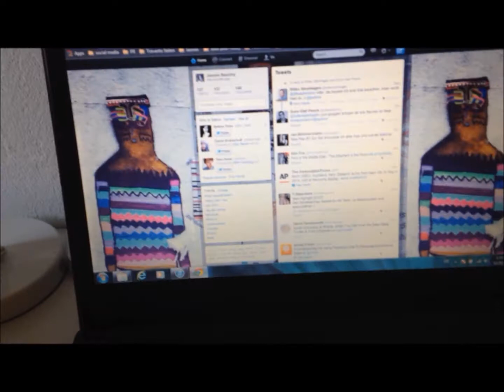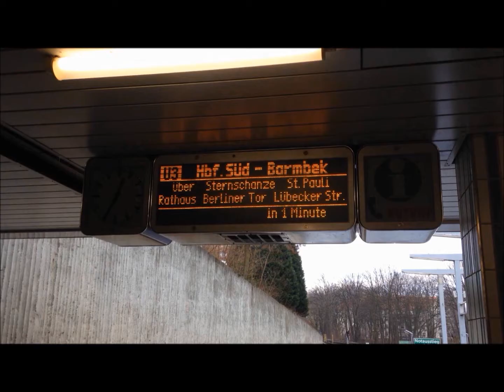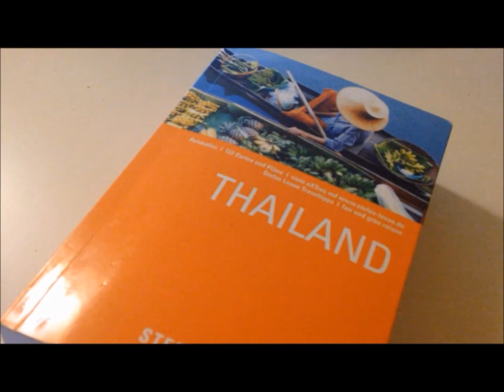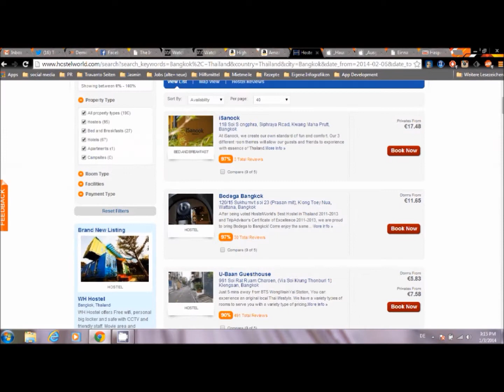Fulumirani - New Beginnings: Thailand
Introducing me, Jasmin Bauomy, a.k.a. @Fulumirani - a thirty-something half-German, half-Egyptian. I will take you along on my journey. Part 1 are plans for a 3-week-long backpacking trip to Thailand. Please excuse the poor audio quality: All video has been shot with an iPhone and edited Windows Live Movie Maker. That's all I got right now. To learn more about me, my project and my journeys visit my blog Please feel free to share via social media, follow my channel and give me a like here and there. - Salam